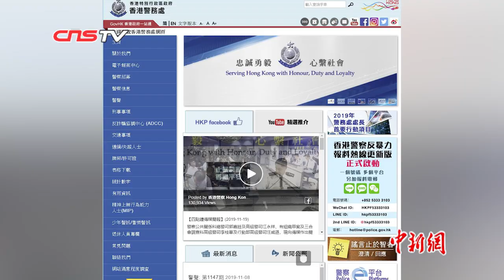邓炳强履新香港警务处处长 强调打击暴力还社会平静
11月19日，依照《中华人民共和国香港特别行政区基本法》的有关规定，根据香港特别行政区行政长官林郑月娥的提名和建议，国务院决定任命邓炳强为香港警务处处长，免去卢伟聪的警务处处长职务。卢伟聪于11月18日正式退休。11月19日早上，邓炳强在接任后首次媒体记者会上表示，接任警务处处长是他毕生荣幸。在未来的日子里，他会支持香港警察继续执法，希望香港治安能尽快恢复平静。